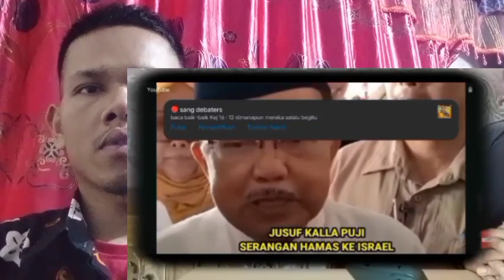INI DIA VIDEO YG TAK DIKETAHUI ISL4M INDONESIA TENTANG H4M4S??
dan bagi saudara yg tergerak mendukung Pelayanan TV KABAR BAIK